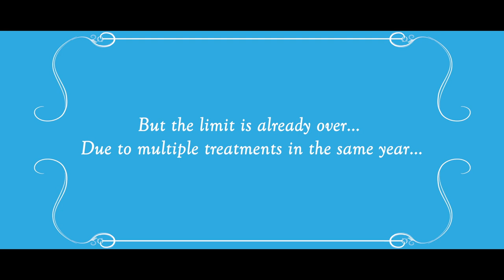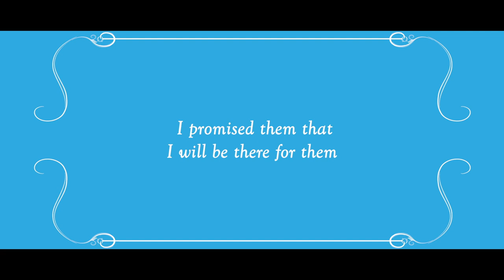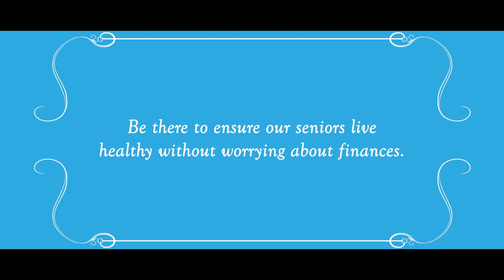MAX BUPA FILM & LAUNCH